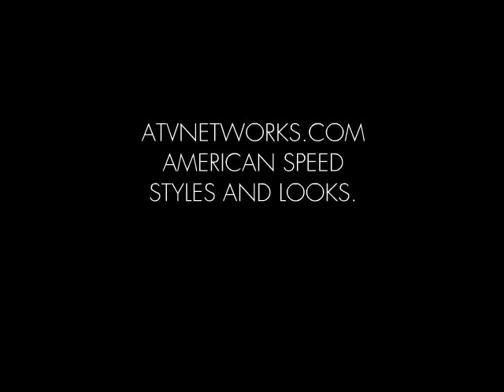AMERICAN SPEED-50 looks.